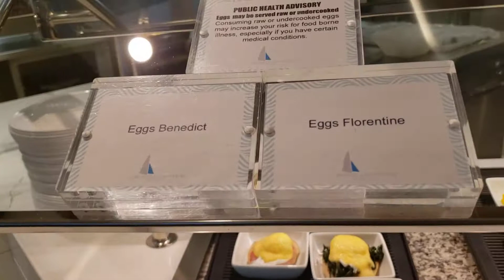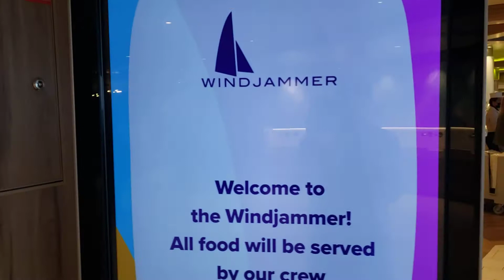Odyssey of the Seas - Windjammer Buffet Breakfast - 8/15/2021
Odyssey of the Seas Windjammer Buffet during COVID is totally different from other Windjammer Buffets in the past. You have to enter the buffet on the port side, wear your mask, tap your card to register for capacity protocols, be handed a plate and utensils by a crew member, then locate what you want and a crew member at that station will serve it to you.